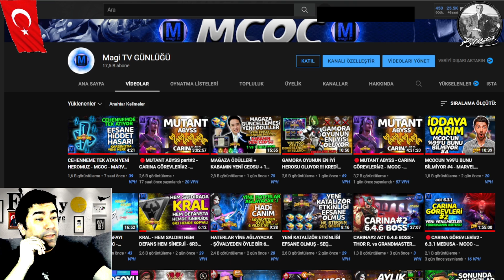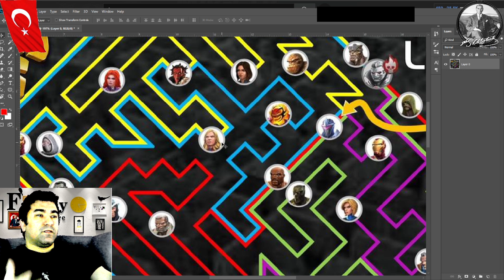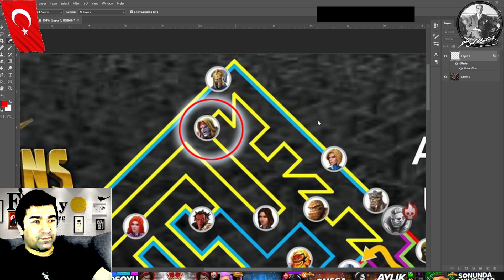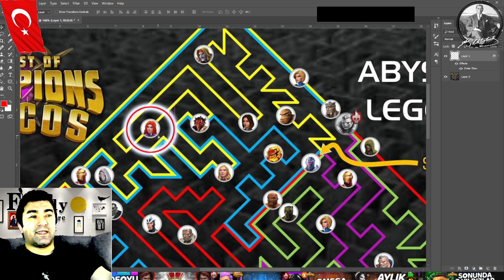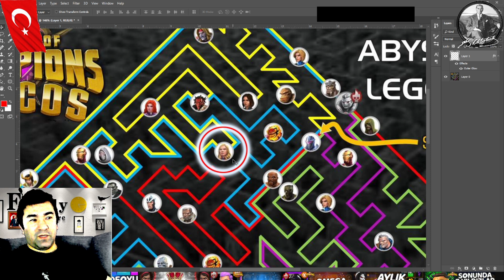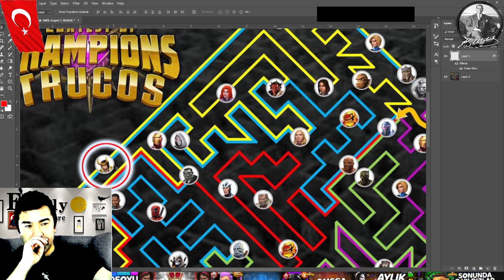BU VİDEOYU İZLEMEDEN MUTANT MACERASINI OYNAMAYIN - MCOC - MARVEL ŞAMPİYONLAR TURNUVASU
mcoc canlı yayınları, mcoc nerf, mcoc buff, mcoc haberleri. yani mcoc ile ilgili herşeyi paylaştığımız

Keyifli seyirler .